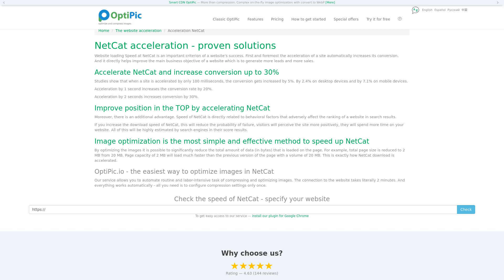Speed Up NetCat is simple and efficient - by optimizing images via OptiPic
Acceleration of NetCat in 2 clicks.
OptiPic: Automated image optimization and compression process for Google Pagespeed Insights requirements.
Easy NetCat connection.
Works on the principle - set and forget.
Free support and installation assistance.